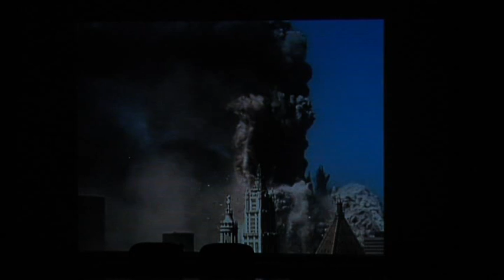AUBG ShortFilmFest 2011